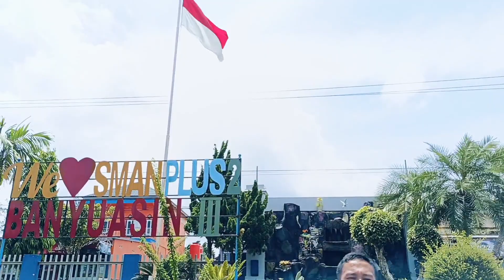Peserta Lomba Hari Lingkungan Hidup sedunia